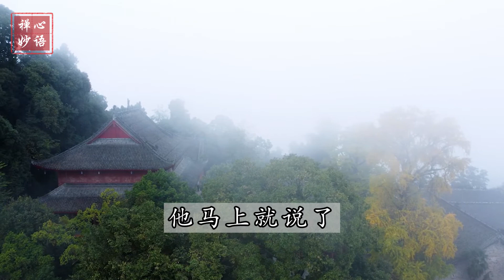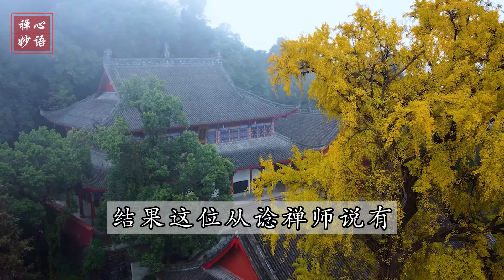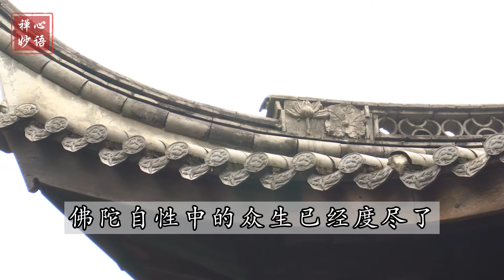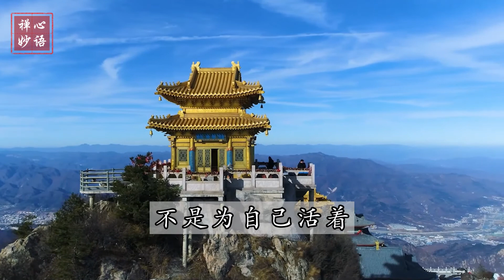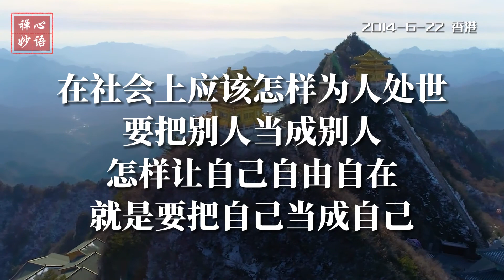【禅心妙语】 佛陀有没有烦恼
有位居士问从谂禅师：“佛陀有没有烦恼？”禅师回答说：“有。”居士问：“佛陀是解脱之人，怎么会有烦恼呢？”禅师说：“因为你还没有得度。”居士继续问：“那么假如我修行得度之后，佛陀还有烦恼吗？”禅师说：“有，因为还有一切众生。”居士说：“众生无尽啊，那佛陀岂不是永远在烦恼之中，无法超越了吗？”禅师说：“已经超越，佛已经无烦恼。”居士说：“众生既无度尽，佛陀为什么又不烦恼呢？”从谂法师说：“佛陀自性中的众生都已经度尽了。”

学佛人快乐是禅，烦恼也是智慧，所以为什么说烦恼即菩提，真正的菩提就是用心于实处，真心地去于一切，你度了多少人、用心去救度了多少人，你的烦恼才会干净啊。因为烦恼在虚幻当中，所以烦恼其实是没有真实性的，它属于虚妄。台长给你们解释一下虚幻的烦恼，你们小时候的烦恼现在还有没有啊？你们年轻时候的烦恼还有没有啊？等到你们要走的时候，现在所有的烦恼还有没有啊？（众答：没有！）台长经常跟大家讲：我们活在这个世界上，不是为自己活着，要为众生活着。人活着不为别人，就是一个自私的人。要像雷锋一样，就想着别人，我们要为众生，用现代话讲就是“为人民服务”！想要自己快乐，就要把自己当成别人；想要别人快乐，就要把别人当成自己。在社会上应该怎样为人处世？要把别人当成别人。怎样让自己自由自在呢？就是要把自己当成自己。